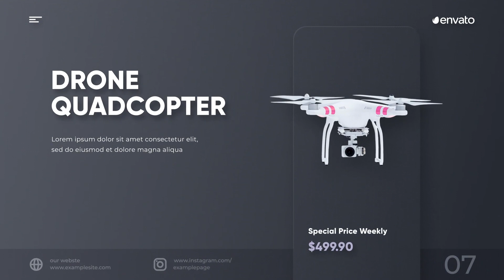Seller - Market Product Promo ( After Effects Template ) ★ AE Templates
Main Features:

- Must use images with a transparent background
- Easy Edit
- No Plugins
- Modular Structure
- For After Effects 2018 and Above
- Preview Images is not included
- Soundtrack is not included.